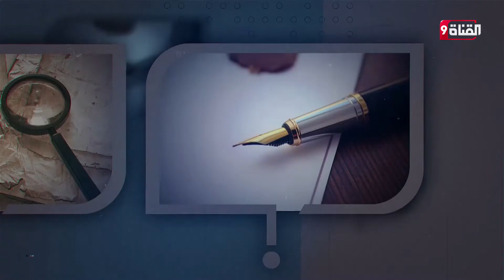بعد انقلاب عدن..حقيقة قدرة الإمارات السيطرة على سقطرى